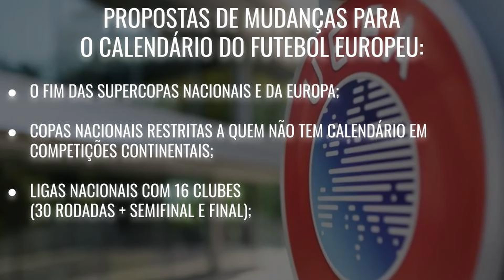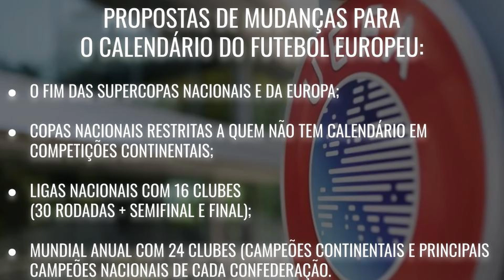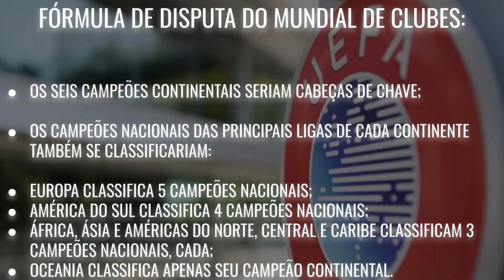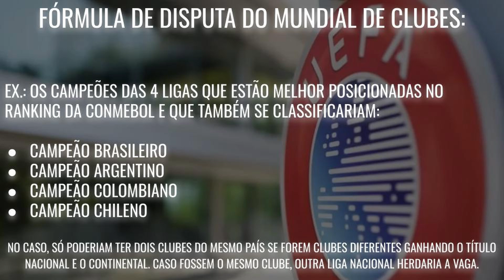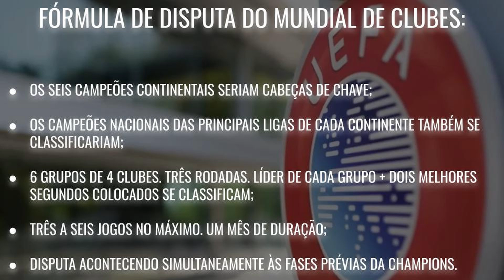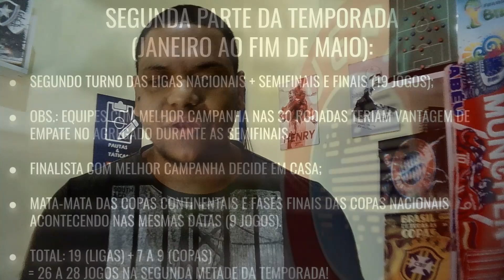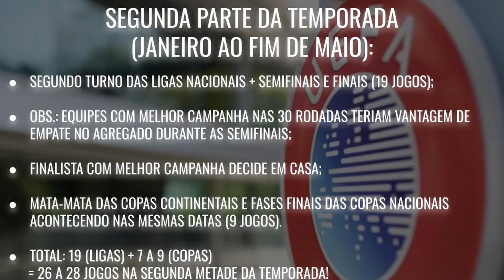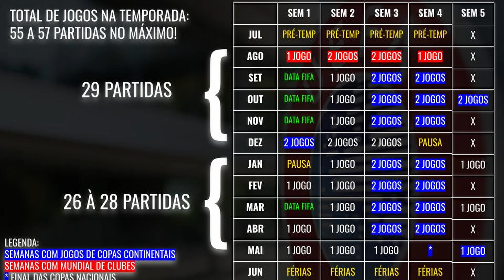UM CALENDÁRIO 'IDEAL' PARA O FUTEBOL EUROPEU!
COM MUDANÇA NO REGULAMENTO NA CHAMPIONS E A CRIAÇÃO DE UM SUPER MUNDIAL DE 4 EM 4 ANOS, A TEMPORADA 24/25 TERÁ O CALENDÁRIO MAIS INCHADO DA HISTÓRIA DO FUTEBOL EUROPEU. PENSANDO NISSO, SUGERIMOS UMA MUDANÇA EM ALGUMAS COMPETIÇÕES E ATÉ O FIM DE OUTRAS PARA MELHOR ADEQUAR O NÚMERO DE JOGOS DOS CLUBES.